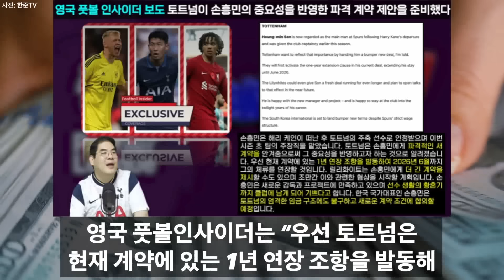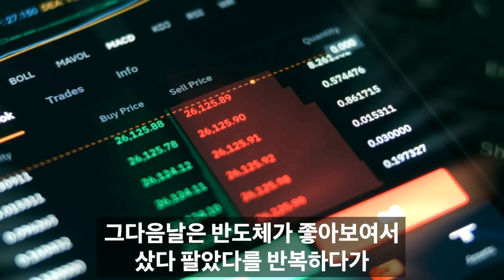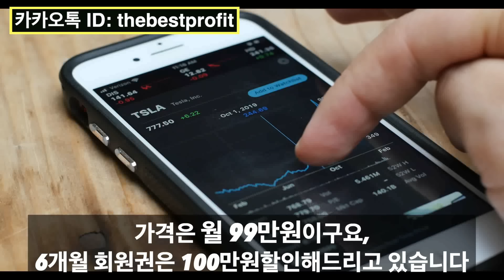싱가폴전 손흥민 골 지켜본 토트넘 레비회장, 영국 주급체계 깨고 초대박 제안 그런데 손흥민의 뜻밖의 대답에 발칵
[썸네일 사진출처: Mohd Fazlin Mohd Effendy Ooi / Flickr.com, 대한축구협회]

감사합니다!